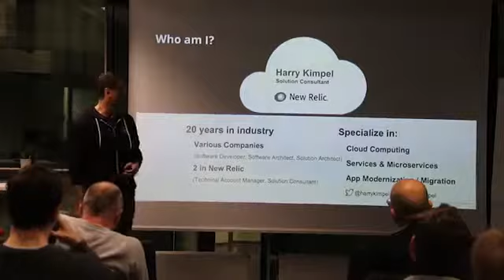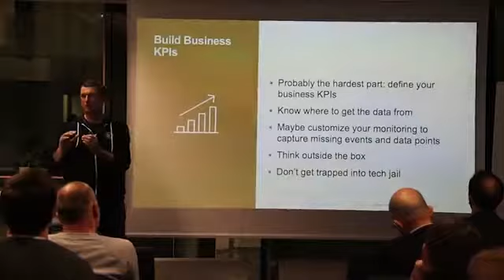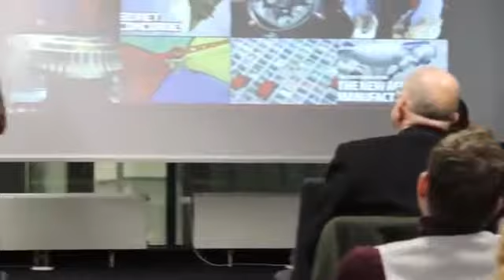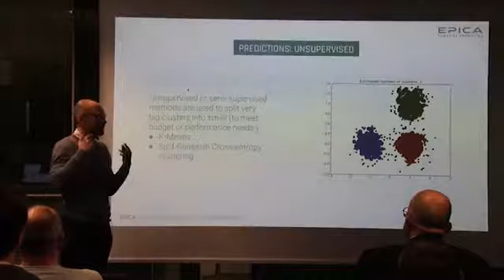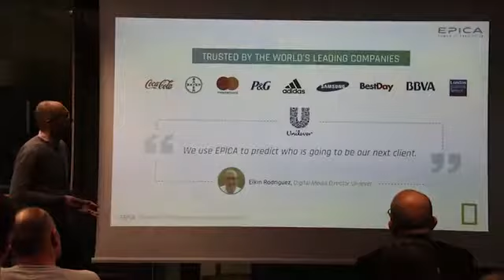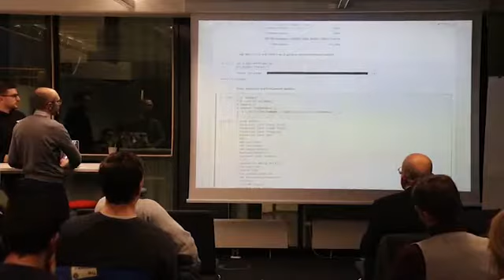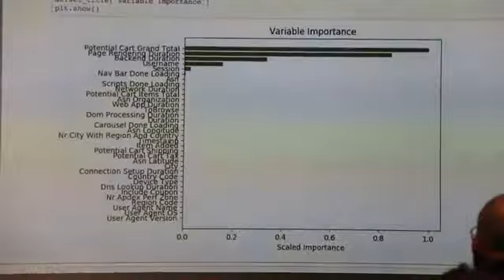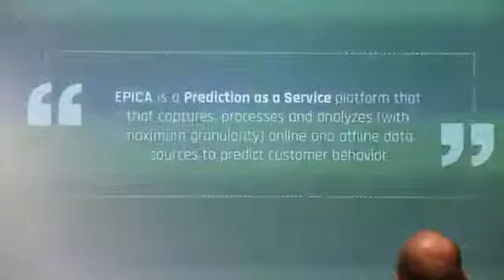AI & e-commerce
EPICA presents how they make use of artificial intelligence to turn predictions into action in e-commerce. Meetup hosted by Develandoo / NewRelic